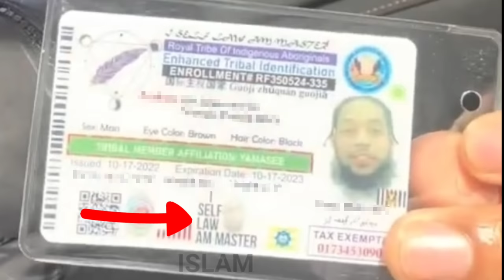Sovereign Citizen Tries To Charge Police $2k Per Minute For Detaining Him - It Doesn't Go Well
Last of my re-uploads. The original was taken down for highlighting how dumb his fake ID is, so this is a re-upload with all personal details redacted.
Thank you to my $8:99 Agent channel members
Uncle Tom
linda kinkead
vanguard
Caroline Gregorio
Andrew Whisenhunt
And my $4:99 Settler members
Cajunese
Mike Lisenby
SchottClan
doughnut spawny
Marc Baggett
Lori Kopf
Enzo's Library
Leave me a Super Thanks above